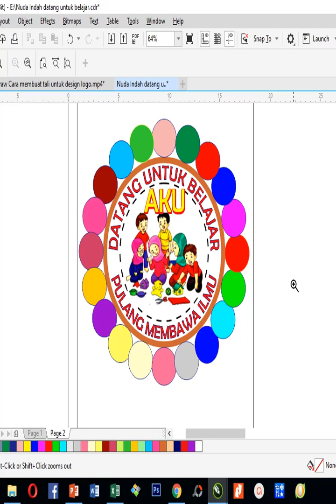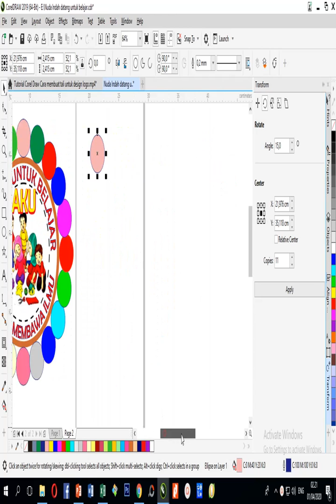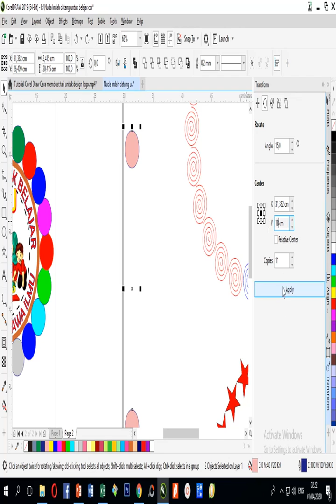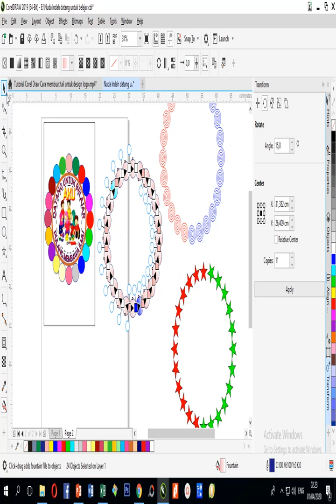Hiasan Kelas dan Hiasan Pintu PAUD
Hiasan Kelas dan Hiasan Pintu PAUD, semoga bermanfaat